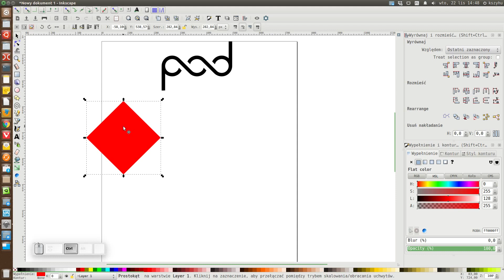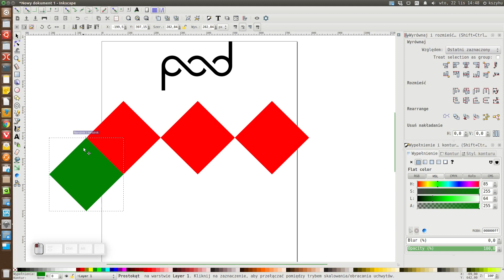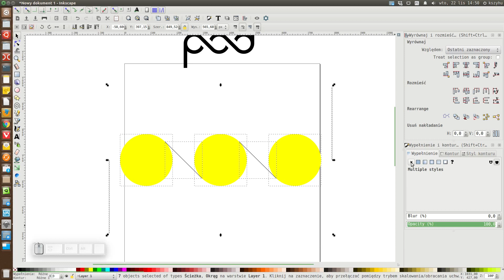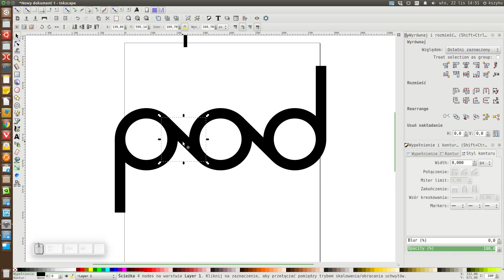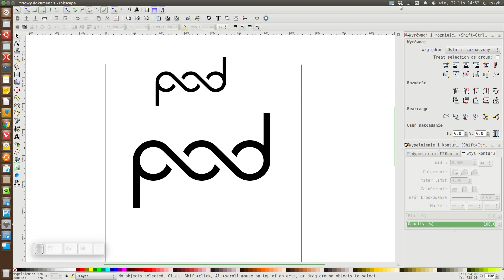INKSCAPE tutorial #12 | logo "POD"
Tutorial rysowania logo "POD" w INKSCAPE